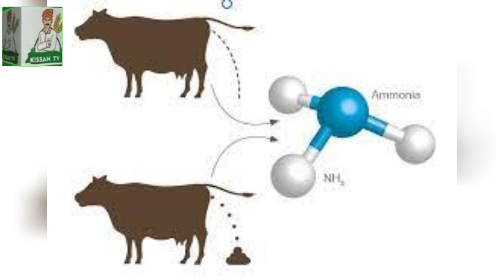Janwaron Ki Bimiriyan | Jan Leva | Kisan Pershan | Death of Small Animals | Winter